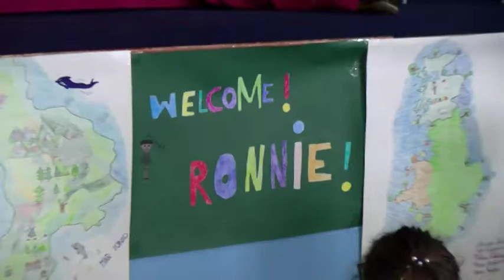INTERCULTURE A SAN VITO ALLO JONIO | IL VIDEO